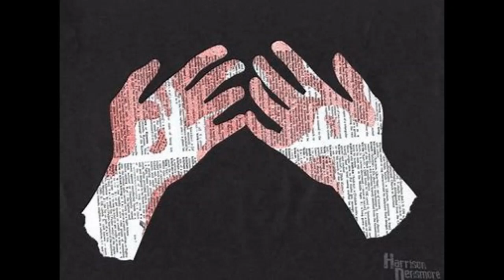Macbeth1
A retelling for children of the famous Shakespeare story, Macbeth.